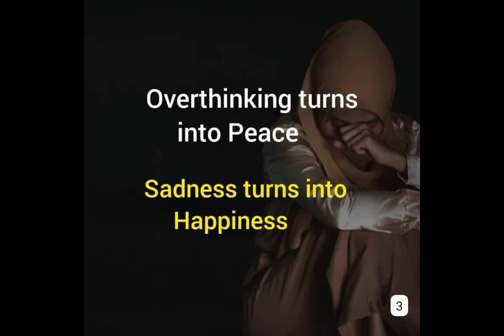Islamic Whatsapp status shorts//Whatsapp status shorts 2023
Islamic Whatsapp status shorts # Islamic Whatsapp video # Islamic Whatsapp reels # Islamic Whatsapp post